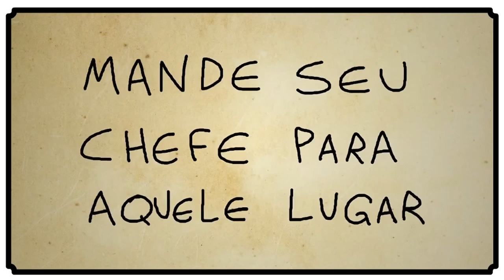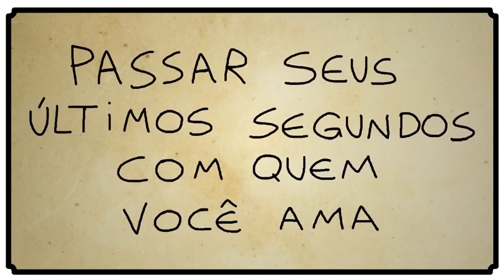5 COISAS QUE VOCÊ DEVE FAZER ANTES DO FIM DO MUNDO